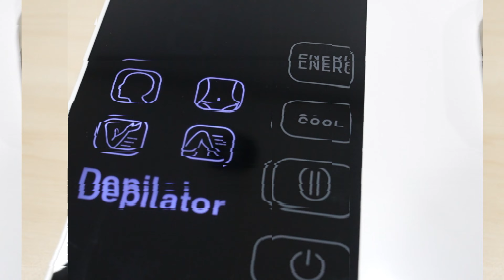Yasomi Depilatör Epilasyon Cihazı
Yasomi Depilatör Optimal Teknoloji Sınırsız Atım Safir Buz Soğutma Sistem 9 Kademeli Epilasyon Cihazı,
evde profesyonel epilasyon deneyimi sunar.
Optimal teknoloji ve sınırsız atım özelliği ile uzun süreli ve etkili sonuçlar sağlar.
Safir buz soğutma sistemi, cildinizi serin tutarak acısız bir epilasyon deneyimi sunar.
9 kademeli ayar seçeneği ile farklı cilt tiplerine ve hassasiyet seviyelerine uygun epilasyon imkanı

Özellikler: Buz Soğutma Sistem 9Kademeli Epilasyon Cihazı

Teknoloji: Optimal teknoloji ve sınırsız atım
Soğutma: Safir buz soğutma sistemi
Ayar: 9 kademeli ayar seçeneği
Tasarım: Ergonomik ve şık tasarım
Kullanım: Acısız ve etkili epilasyon
Yasomi Depilatör Optimal Teknoloji Sınırsız Atım Safir Buz Soğutma Sistem 9 Kademeli Epilasyon Cihazı ile evde profesyonel epilasyon deneyimini yaşayın.

🌟 Yasomi Ev ve Yaşam Aletleri - Son Teknoloji Ürünleriyle Tanışın! 🌟

Merhaba, değerli takipçilerimiz! Yasomi olarak, evinizi ve yaşamınızı daha konforlu ve teknolojik bir deneyimle buluşturuyoruz. Son teknoloji ürünlerimizle hayatınıza değer katıyoruz.

 Günlük yaşamınızı kolaylaştıran ürünlerle tanışın. yasomi.com.tr'de sizleri bekliyoruz!

Not: Herhangi bir fiziki mağazamız yoktur. Satışlarımız online pazaryerlerinde ve yasomi.com.tr'de